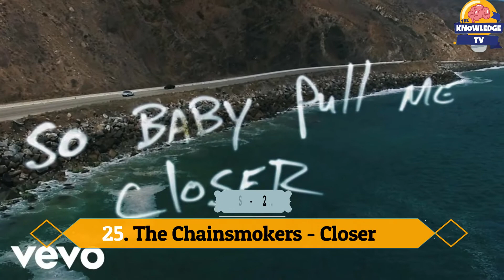BILLION VIEWS CLUB (1,000,000,000+ Views) Song List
HEY GUYS
-In This Video, I am gonna show you  BILLION VIEWS CLUB (1,000,000,000+ Views) Song List

I THINK YOU MUST LISTEN ALL BEST SONGS🙏🙏🙏

PLZ🙏 COMMENT 👇 WHICH WEB MOVIES YOU ALREADY WATCH❓❓❓❓

WHICH SONG🎥 DO YO LIKE MOST IN MY LIST WRITE IN COMMENT SECTION❓👇👇

●▬▬▬▬▬▬▬๑۩۩๑▬▬▬▬▬▬●
              THE KNOWLEDGE TV
●▬▬▬▬▬▬▬๑۩۩๑▬▬▬▬▬▬●